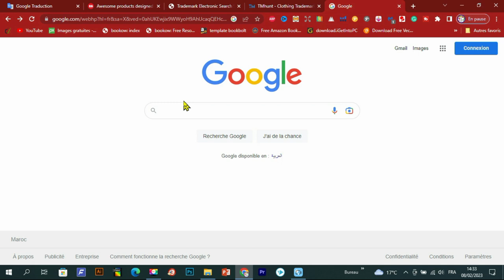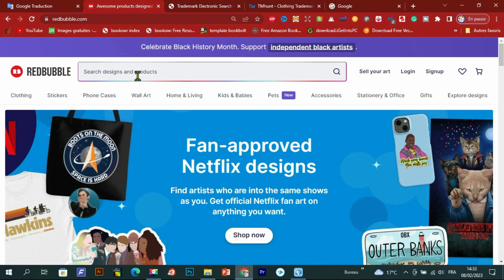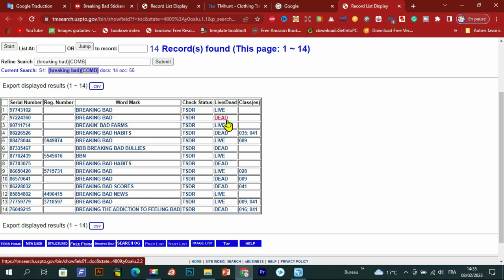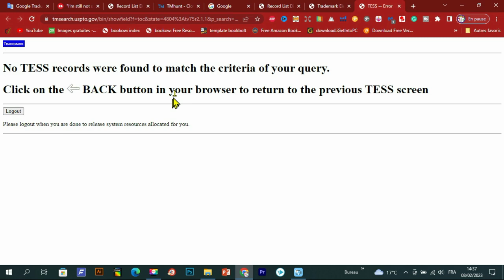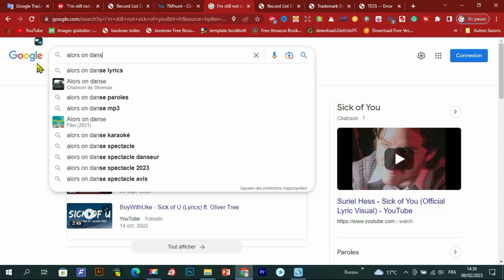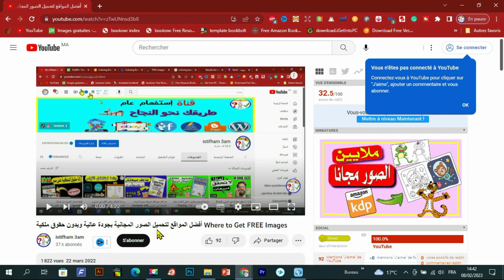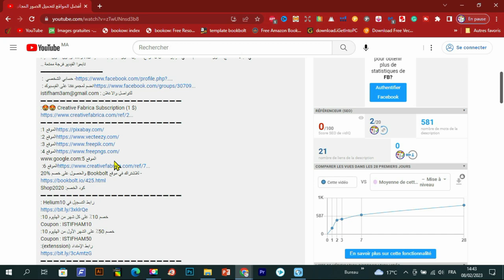شرح الفرق بين Trademark & Copyright وكيفية التحقق من التصميم قبل رفعه | دورة ريدبابل (redbubble)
تعتبر حقوق الملكية أو العلامة التجارية من أهم الأشياء التي يجب الحذر منها في مجال الطباعة عند الطلب لأن أي إنتهاك من هاته الحقوق قد يؤدي بك إلى غلق حسابك من المنصات التي تشتغل عليها في هذا المجال ، فلا يمكنني أخد منتوج ليس ملكي و ليس لي و أقوم بنشره بغرض الربح منه دون طلب أو ترخيص من صاحب المنتوج أو من صانعه .
الموقع الأول :
عرض Creativefabrica 1$ عاد من جديد ❤️❤️🌹🌹
- للاشتراك في موقع Bookbolt والحصول على خصم %20